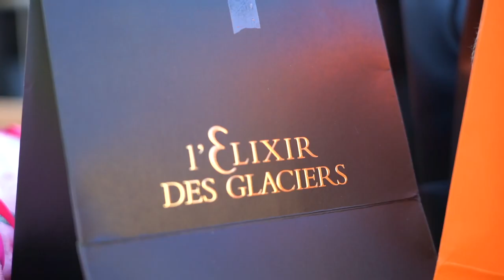MISS MONDO CARNEVALE VERONA 2022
Ecco il Video del magico evento di Miss Mondo al Carnevale di Verona, by Denis J Axl.
L’organizzatrice dell’evento Antonella Marcon con questi brevi frame vuole ringraziare tutti i partner e partecipanti presenti all’evento.
Federico Sboarina
👑Agente esclusivo di Miss mondo Veneto Trentino Alto Adige .
Location: Piazza San Zeno Verona
Comitato Carnevale Bacanal del Gnoco
BestMagazine
Antonella Consulentebellezza
Degó Make up-Photography
Davide Martinello
Clio Tommasi
Veronika Havlik
Anita Francesconi
Papà Del Gnoco
medicaline — presso Degó Make up-Photography. — ￼felice presso Piazza San Zeno.